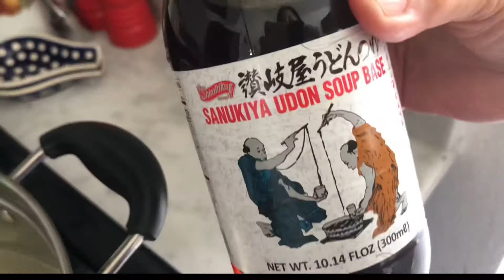온 메밀국수 ( 따뜻한 소바국수 ) Hot Soba Noodles